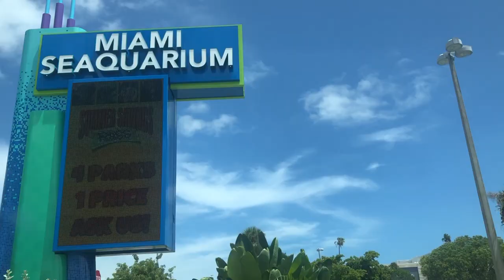Miami seaquerium 2019 family vacation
Hey loves,
I hope you guys are doing well. This is just a small video of the Miami seaqueriam in our family trip from 2019. We had plenty of fun and enjoyed watching different sea shows and feeding the cute animals.

Shesliz